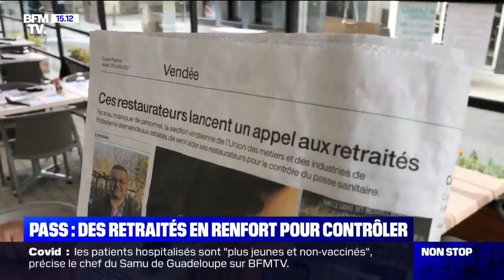Rappel Des retraités dévoués pour surveillé les pass sanitaire